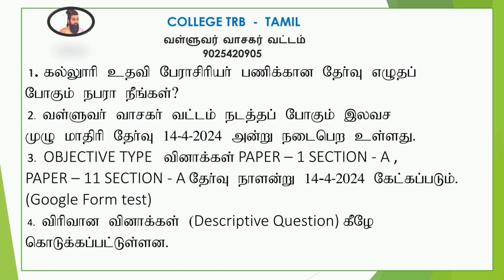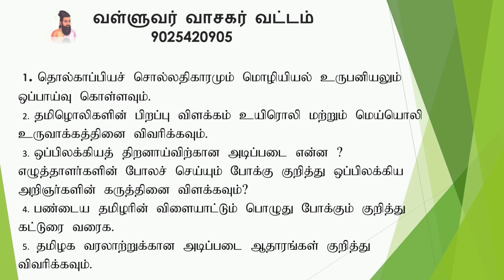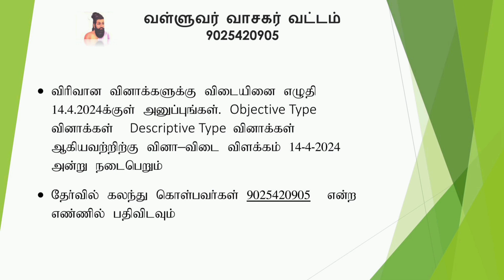COLLEGE TRB TAMIL! FREE MODEL TEST CONTEST ! வள்ளுவர் வாசகர் வட்டம் 90254 20905